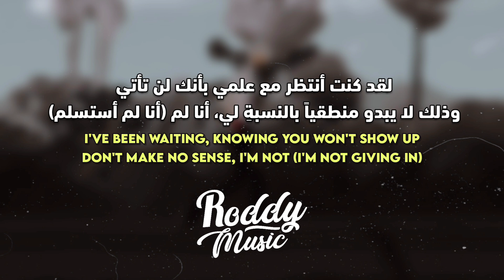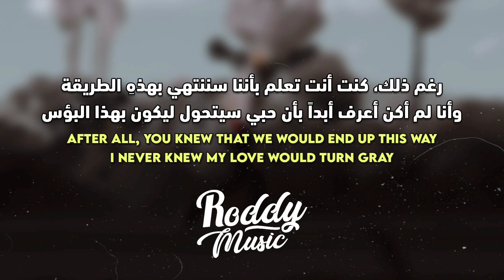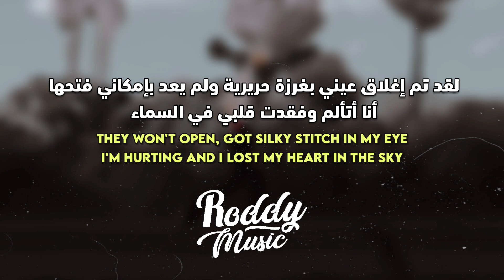أغنية تعاون تومورو الجديدة | TXT, Iann Dior - Valley Of Lies (Lyrics) Arabic Sub / مترجمة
أغنية تعاون تومورو باي توقيذر و ايان ديور valley of lies مترجمة للعربية

TXT, Iann Dior - Valley Of Lies arabic & english subs مترجم للعربية

• 𝚂𝚞𝚙𝚙𝚘𝚛𝚝 𝚃𝚑𝚎 𝙰𝚛𝚝𝚒𝚜𝚝
• 𝚂𝚘𝚗𝚐

أستخدم كود الخصم [ Roddy ] على موقع كيشوبينا العربي للمنتجات الكورية الأصلية +خدمة الدفع عند الإستلام 🇰🇷 ✨

أستخدم كود الخصم (RoddyMusic) على كوكودايف الموقع الكوري لجميع منتجات الكيبوب القديمة والجديدة توصلك مباشرة من كوريا 🇰🇷 🧜‍♀️